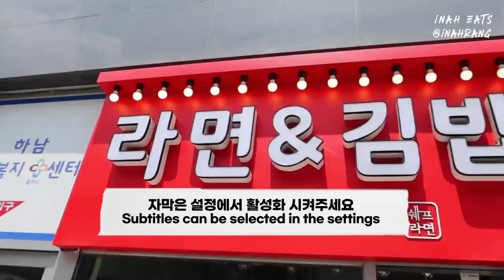라면은 역시 이 맛이지.. ⭐️ 각종 라면 6봉지 내 맘대로 토핑 해서 김밥과 함께 먹방!! (볶음김치 미쳤다🔥) 6 various ramyun, Gimbap MUKBANG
I hope you're happy today.♬